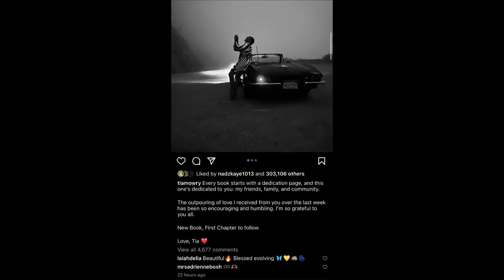Tia Mowry & Corey ALREADY Reconciled?|Publicly Pledge Their Love|But Tia Still Talking Next Chapters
Tia MOWRY FILES FOR DIVORCE. Tia Mowry Files for Divorce From Husband Cory Hardrict After More Than a Decade of Marriage